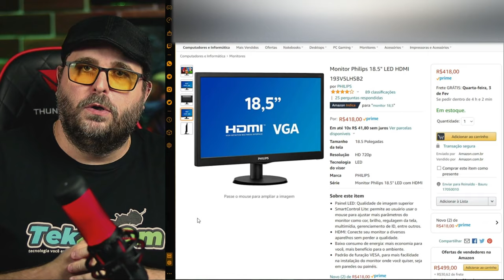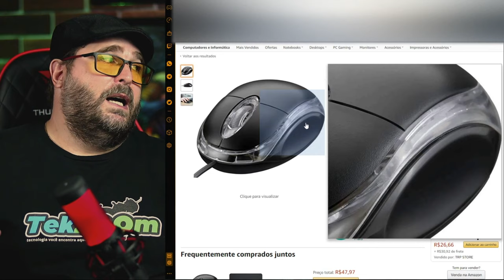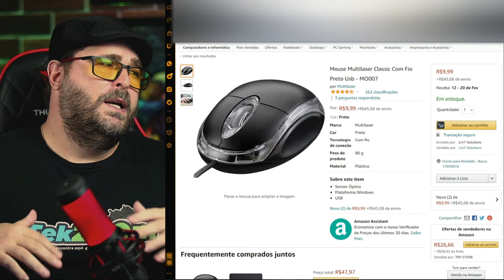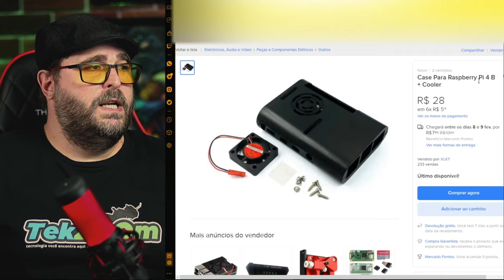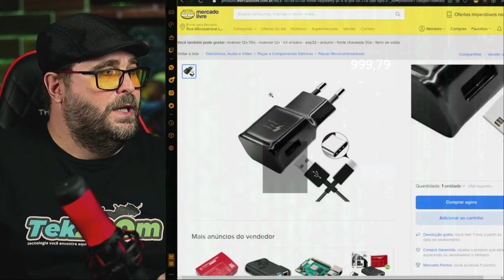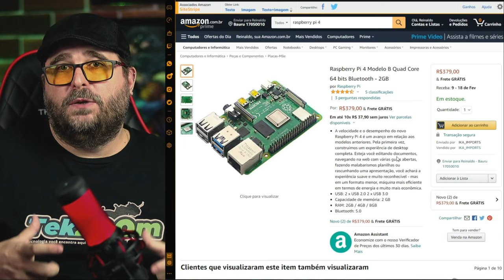PC BARATO para ALUNOS, ESCOLAS e EMPRESAS [Vídeo #2]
Chegamos ao segundo episódio da série que vamos demonstrar de forma prática como montar um Computador para estudar e trabalhar gastando no máximo R$ 1.000,00.

O computador será baseado no Raspberry PI 4 de 2GB e será capaz de acessar plataformas de ensino a distância como Zoom e Google Class, além de outros LMSs como o Moodle.

Nesse TekCast vamos mostrar os preços dos componentes e onde comprar para conseguir chegar ao nosso orçamento.

No próximo vídeos vamos começar a usar o Sistema Operacional Ubuntu Mate e dar dicas de como estudar e trabalhar utilizando esse PC / Computador.

00:00 | Monte seu próprio PC para estudar com R$1.000,00
00:36 | PC barato para trabalhar e estudar em 2021
02:49 | Compre um PC por R$999,79!
03:50 | Monitor barato para PC por menos de R$500,00
04:26 | Raspberry PI 4 2GB em promoção
05:04 | Teclado USB para PC barato
05:26 | Mouse USB para PC barato
06:04 | Cartão de memória MICRO-SD ULTRA barato
07:17 | Case e Cooler para Raspberry PI 4 barato
07:50 | Cabo Micro-HDMI para HDMI barato
08:19 | Webcam para Raspberry PI 4
09:38 | Fonte USB-C para Raspberry PI 4
10:15 | Preço final do PC para estudar e trabalhar barato
11:18 | Dicas finais sobre PC barato
12:37 | Erros de gravação do TekZoom